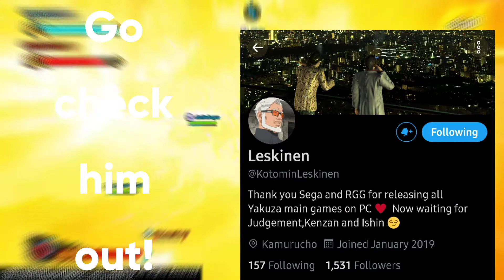More Leaked Items!! (Nuibari release and more!) NTBSS leaks!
shoutout to Leskinen for posting them on twitter💯💯